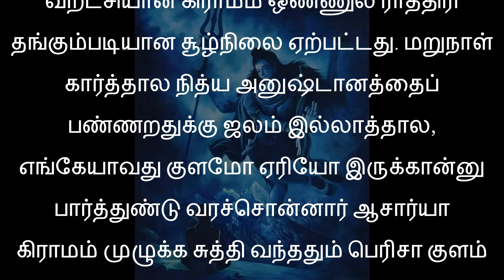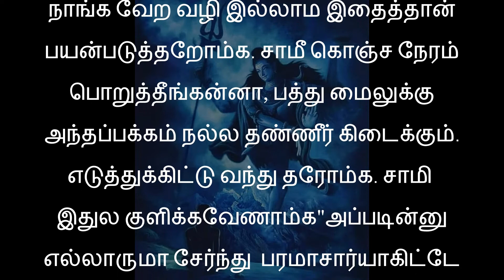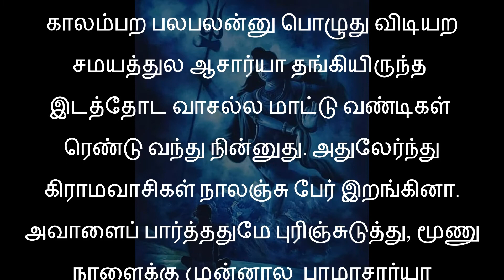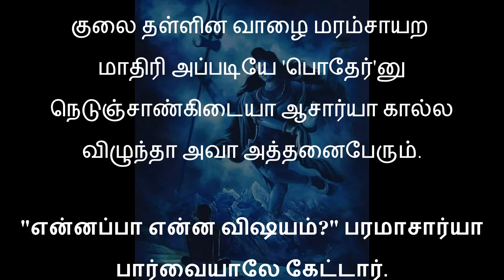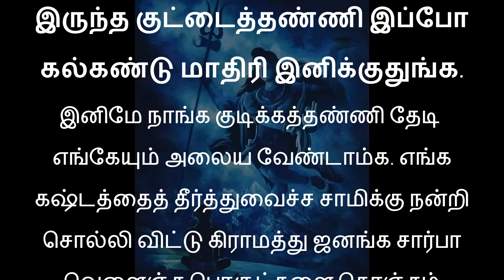கடலுத்தண்ணி மாதிரி கரிச்சுக்கிட்டு இருந்த குட்டைத்தண்ணி இப்போ கல்கண்டு மாதிரி இனிக்குதுங்க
"சாமீ, நீங்க குளிச்சுட்டு வந்ததுக்கு அப்புறம் அந்தக் குட்டைல ஏதோ மந்திரம் போட்ட மாதிரி ஊத்துக் கண்ணுங்க பெருகி தண்ணீ நிறைய வர ஆரம்பிச்சிடுச்சுங்க. கடலுத்தண்ணி மாதிரி கரிச்சுக்கிட்டு இருந்த குட்டைத்தண்ணி இப்போ கல்கண்டு மாதிரி இனிக்குதுங்க. இனிமே நாங்க குடிக்கத்தண்ணி தேடி எங்கேயும் அலைய வேண்டாம்க. எங்க கஷ்டத்தைத் தீர்த்துவைச்ச சாமிக்கு நன்றி சொல்லி விட்டு கிராமத்து ஜனங்க சார்பா வெளைஞ்ச பொருட்களை கொஞ்சம் குடுத்துட்டுப் போகலாம்னு வந்தோம்க!"